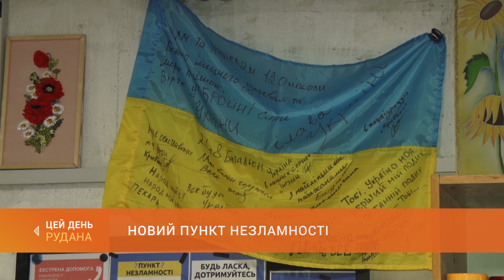Новий пункт незламності відкрили у Саксаганському районі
Сьогодні у Саксаганському районі відкрито новий пункт незламності. З першого березня ще п'ять - запрацюють у Тернівському й Металургійному районах. Далі - детальніше.